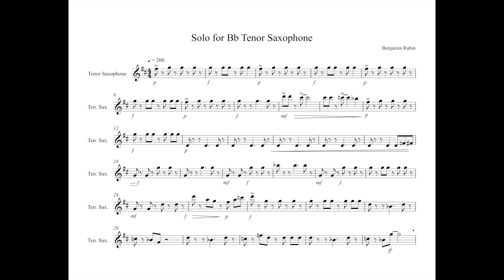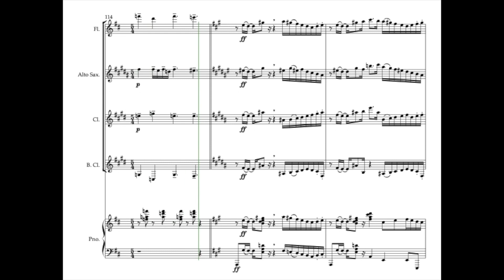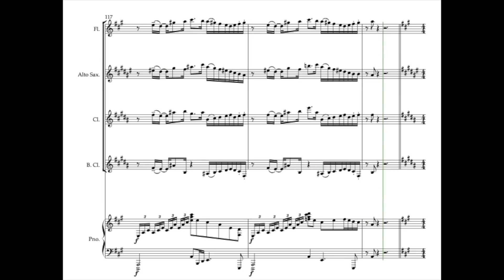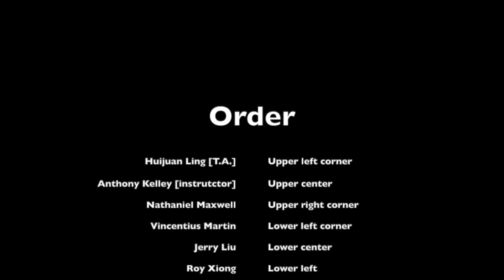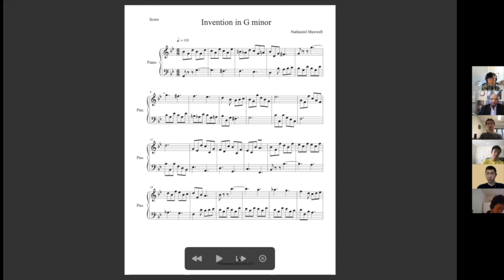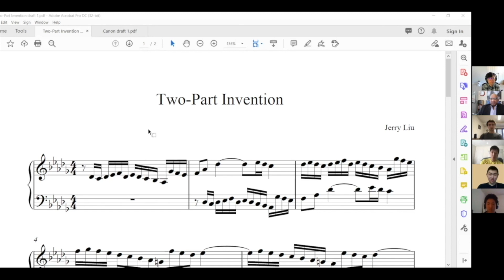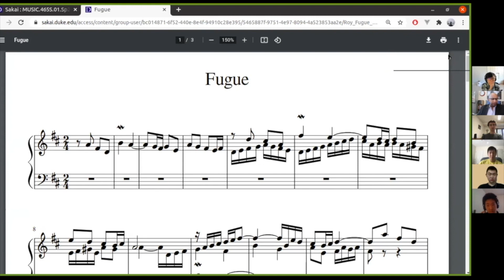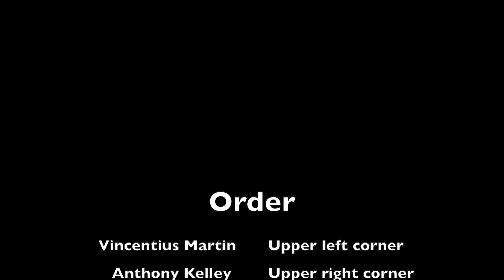210319 Best of Biddle - Composition/Counterpoint Undergrad Showcase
Best of Biddle virtual series: Composition/Counterpoint Undergrad Showcase

Students in Professor Anthony Kelley's Music 465S (Counterpoint) and Music 281T & 81T (Composition) classes present their semester projects.

Student contrapuntists performing their own works: Jerry Liu, Roy Xiong, Vincentius Martin, and Nathaniel Maxwell.

Student composers works:
"Solo for Bb Tenor Saxophone" by Ben Rubin, performed by Caleb Woo
"Through the Forest" by Bryn Lawson
"One Line Comp" by Alex Kintzer
"Telu Sora Nusantara" by Vincentius Martin, performed by Priscilla La (flute) and Vincentius Martin (guitar)